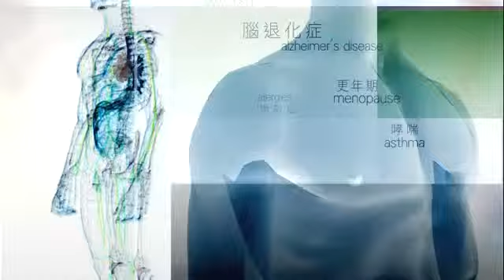杏林在線 流感併發症與高危人仕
杏林在線 逢星期一至五晚上9時50分now新聞台